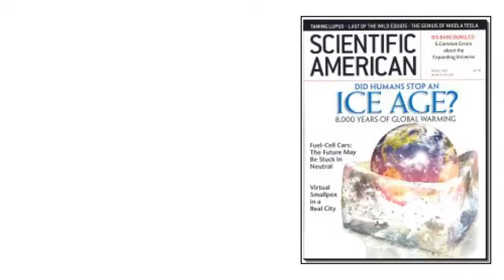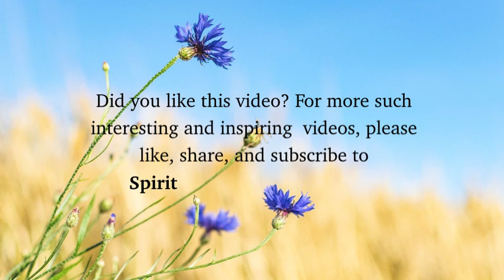History Of The Day! 28th August